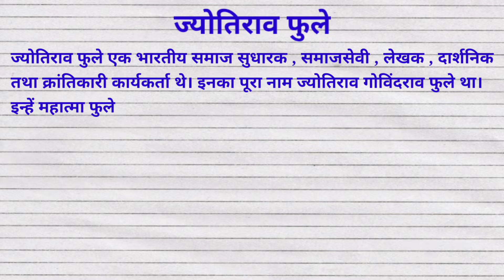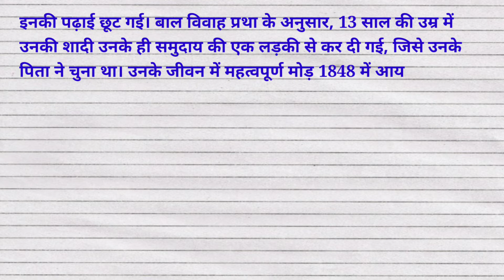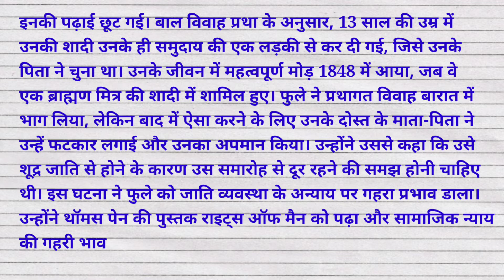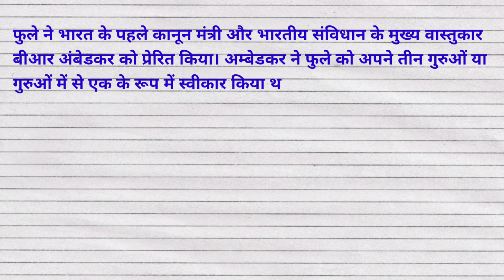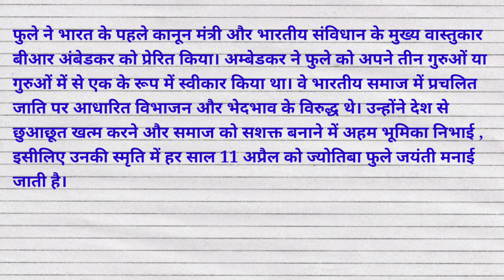ज्योतिराव फुले पर निबंध || Essay on Jyotirao Phule || Jyotirao Phule Per Nibandh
ज्योतिराव फुले पर निबंध || Essay on Jyotirao Phule || Jyotirao Phule Per Nibandh || Jyotibarao Phule ||  Mahatma Jyotibarao Phule || Jyotibaraophule || @studycentre4u